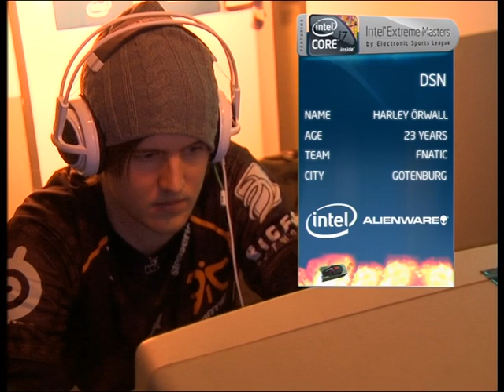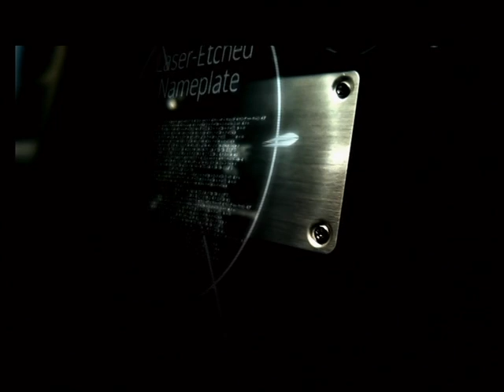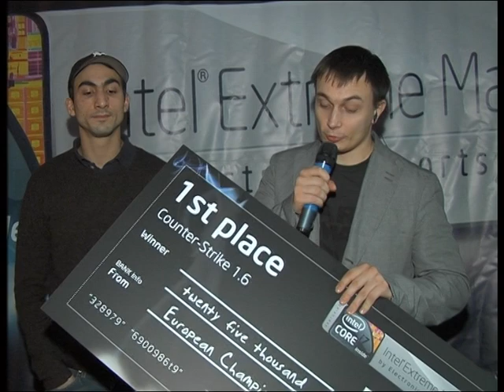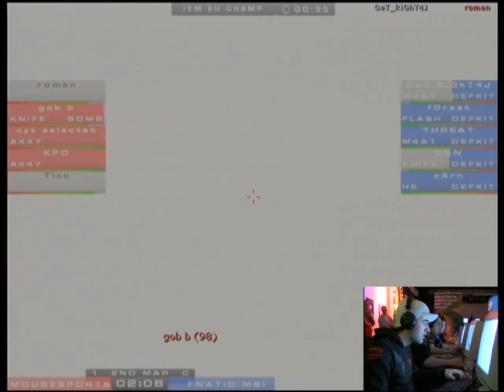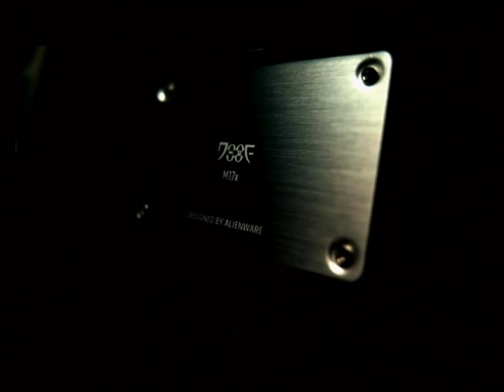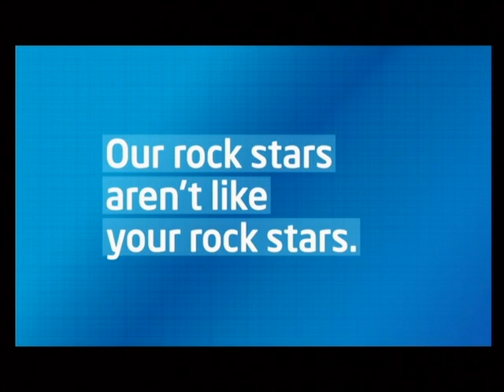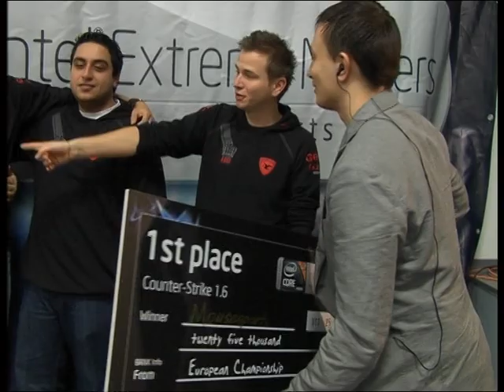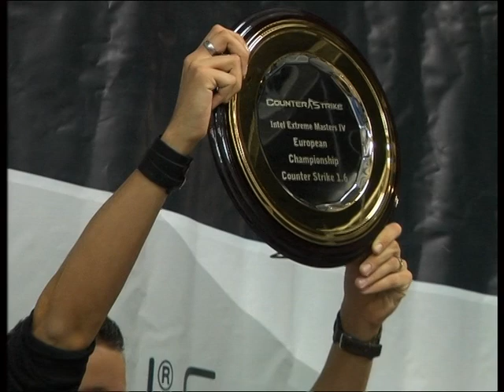ESL Classics: fnatic vs. mousesports - Grand Final - IEM Cologne 2010 - Counter-Strike 1.6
ESL Classics to bring back eSports History!